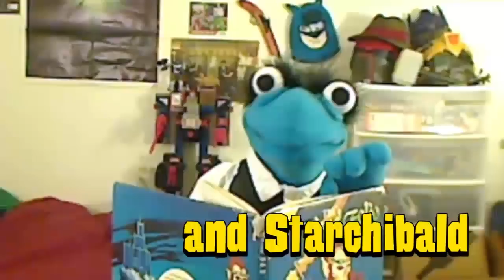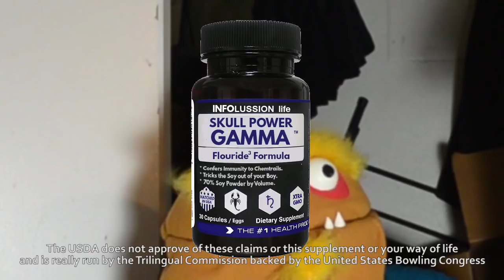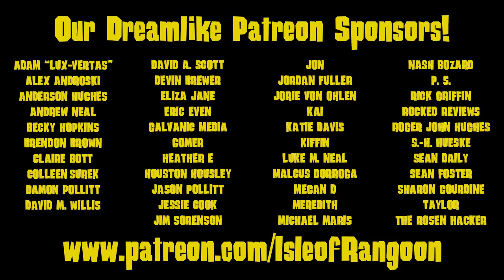Rangoon Riffs: Cindy Goes To A Party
Learn the rules of the party, and rule the party.

Also, Argle and Bargle have a new service you never knew you didn't want!